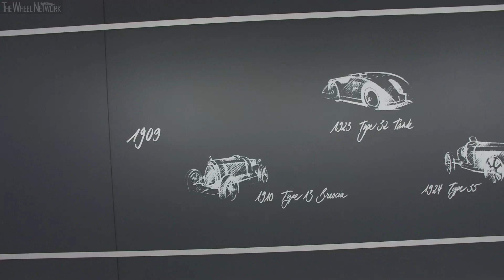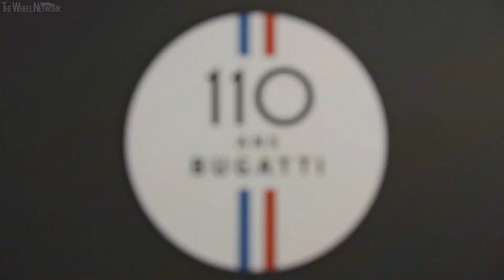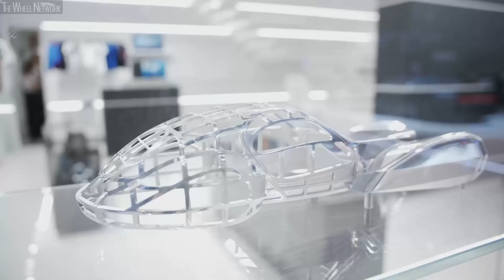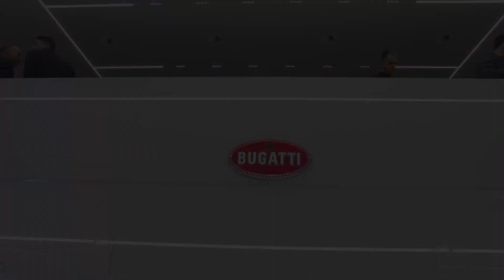Bugatti La Voiture Noire Reveal, Interviews & Stand Tour – 2019 Geneva Motor Show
▪ 0:07 – La Voiture Noire Reveal
▪ 3:46 – Interview with Bugatti President, Stephan Winkelmann
▪ 5:19 – Interview with Bugatti Head of Design, Achim Anscheidt
▪ 8:53 – Bugatti Deputy Design Director, Etienne Salome
▪ 10:58 – Stand impressions
▪ 13:08 – Bugatti Boutique impressions

“La Voiture Noire is a far more than a modern interpretation of Jean Bugatti’s Type 57 SC Atlantic. It is a feast of aesthetics,” says Stephan Winkelmann. With its extended front end and the distinctive Bugatti C-line, the “Voiture Noire“ creates an elongated impression with the elegant waistline defining the contours of the coupé. Purism and elegance are reflected in the surfaces and the clear lines. The bumpers are smoothly integrated into the body and the windscreen seems to flow seamlessly into the windows at the sides like the visor on a helmet. Without any irritating lines, the surface is “all of a piece” and there is nothing to disturb the optical flow. This means that the hyper sports car has changed its attitude and become a grand tourisme – ideal for comfortable travel on long trips.

The heart of the new creation is the iconic 16-cylinder engine – unique in the automotive world and the peak of the engineer’s art. “This is not only an engine but the heart of the vehicle and a technical masterpiece. There is no other car in the world with such an engine. It is not only extremely powerful but also beautiful to look at,” Stephan Winkelmann enthuses. The 16-cylinder engine with a displacement of 8 litres develops 1,103 kW/1,500 PS and 1,600 Newton-metres of torque. Six tailpipes at the rear bear witness to its incredible power and are also a tribute to the 16 cylinders.

For €11 million (before tax) this unique car has already been sold to a Bugatti enthusiast. It is the most expensive new car of all time. The car enthusiast is fascinated by the Atlantic; with the “Voiture Noire“, he has acquired a vehicle that takes up the legend and carries the idea forward to the present day. In its exclusiveness, style, quality and performance, “La Voiture Noire” is an unprecedented and unique car that continues a long tradition in the history of the automobile.

A long tradition of coach building
Only a few months after the presentation of the Divo2, designed for even stronger lateral acceleration, Bugatti has once again shown that it has a perfect command of handcrafted coachbuilding and has reached another pinnacle in the history of the automobile. In the first few decades of its existence, the French luxury brand had considerable success not only with the design of engines and chassis but also with its own bodies installed on existing chassis. The most famous example is the Type 57 and the Atlantic GT model which was based on it – this grand tourisme could already reach a top speed in excess of 220 km/h over 80 years ago. Jean Bugatti designed the Type 57 for various body and engine configurations including the Galibier (four-door saloon), Stelvio (convertible), Ventoux (two-door saloon), and Atalante (coupé) as well as the Atlantic.

Ettore’s son Jean Bugatti was a visionary who was ahead of his time. He was the eldest son of company founder Ettore Bugatti, a gifted automobile designer and natural talent who was only matched by very few people in his understanding of proportions and aerodynamics. From the late 1920s onwards, he influenced the development of the company with his own ideas and designs, before assuming responsibility for management in 1936 at the age of 27. With his pioneering designs for bodies, engines and chassis, he created some extraordinary vehicles until his tragic death in an accident in 1939, securing a place in the history of the automobile. His most beautiful and most famous design is the Atlantic. Like the company itself, Jean would have been 110 years old this year.

The exclusive new “Voiture Noire“, the black car, is a reminiscence of “la Voiture Noire“ a Type 57 SC Atlantic that was Jean Bugatti’s most famous creation. The outstanding design feature was a dorsal seam running from the hinge in the split bonnet through to the rear end. The Type 57 SC Atlantic was one of the most extraordinary grands tourismes and a timeless creation. Nowadays, it is one of the most valuable classic cars in the world. Only four Atlantics were made between 1936 and 1938, each of them with detailed differences created individually for a customer. Three of these extraordinary coupés are still in existence. The second car built was used by Jean Bugatti himself as well as some of the Bugatti grand prix drivers among his friends. The world has been searching for this Atlantic for more than 80 years – it is one of the great mysteries in the history of the automobile. The car probably disappeared before the German invasion of Alsace, when it was to be dispatched to a safe region.